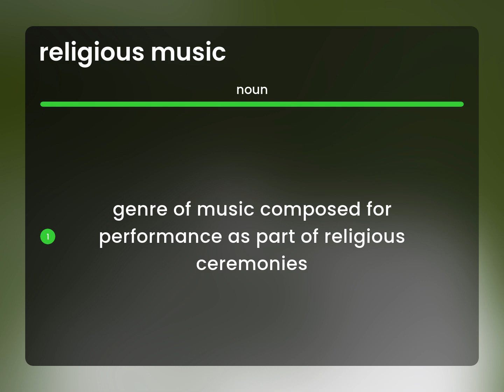Religious music • what is RELIGIOUS MUSIC meaning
What does RELIGIOUS MUSIC mean?

Susan Miller (2023, April 26.) Definition of Religious music